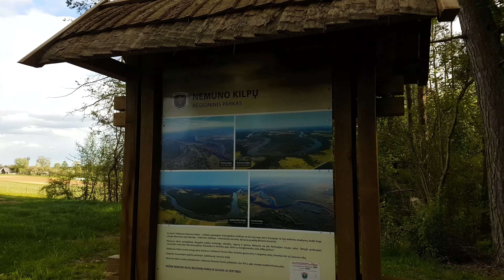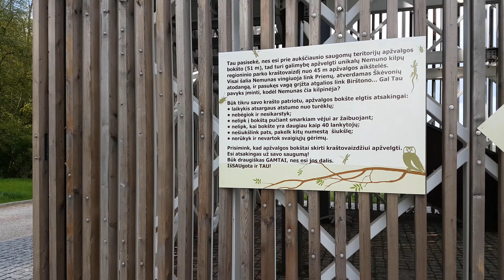Lithuania 4K - Birštonas Observation Tower | Birštono apžvalgos bokštas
Birštono apžvalgos bokštas

Today I visited the Birštonas Observation Tower in Lithuania.
It is a big pity that the Tower is closed because of the coronavirus quarantine.